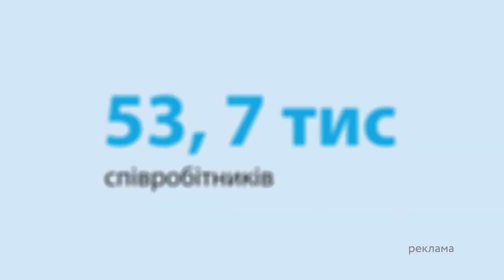🔥 Нацгвардійці ЗУПИНЯЮТЬ ТАНКОВІ ШТУРМИ - РЕПОРТАЖ з ПЕРЕДОВОЇ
Долучитися до збору можна за реквізитами: 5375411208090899

Ділянку передової між Бахмутом і Сіверськом тримає бригада швидкого реагування Рубіж Національної гвардії. Воїни збирають на комплекс радіоелектронної боротьби, щоб знешкоджувати ворожі дрони, які дуже дошкуляють, наводячи російську артилерію на їхні позиції. Долучитися до збору, щоб зберегти життя наших захисників, можна за реквізитами далі в сюжеті. Як тренуються бійці у перервах між важкими боями.

Автор відео: журналіст програми Факти ICTV Олег Корнієнко ексклюзивно для телемарафону Єдині новини.